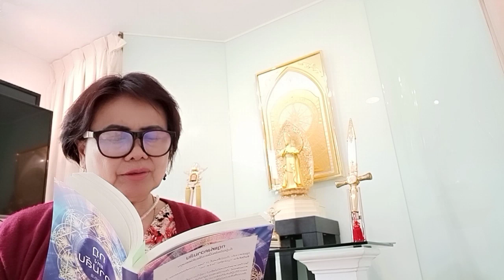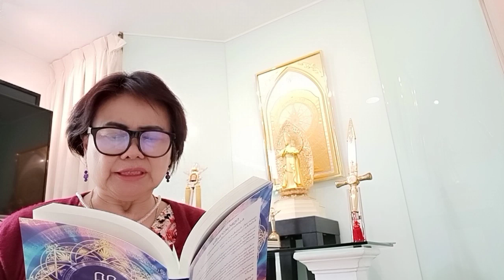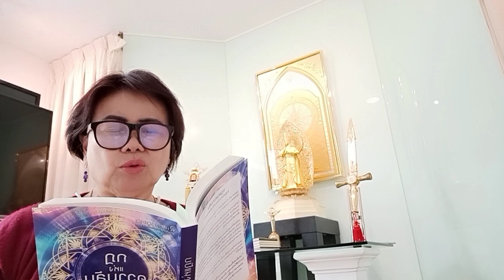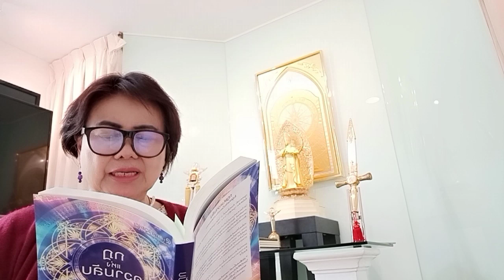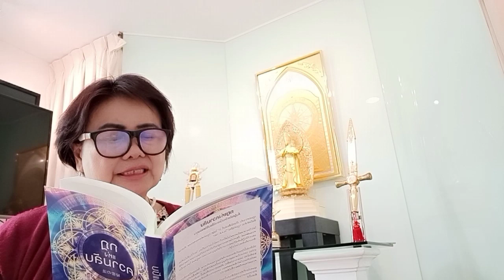Secret 3.2 ปัจจัยที่ทำให้มนุษย์อยู่รอดและปัจจัยที่ทำให้ปีศาจโจมตี